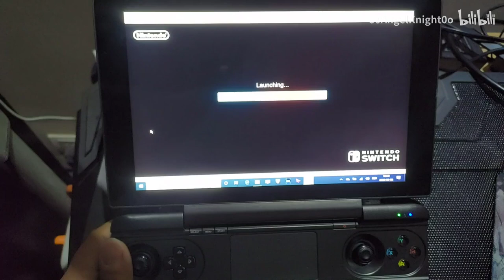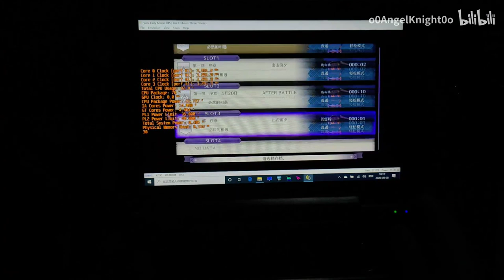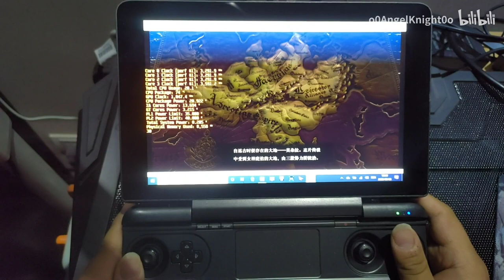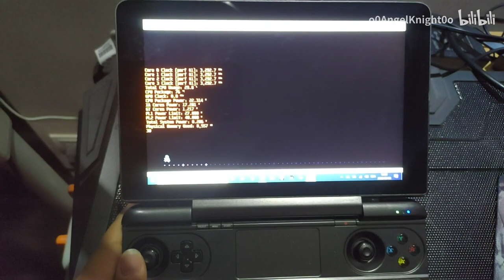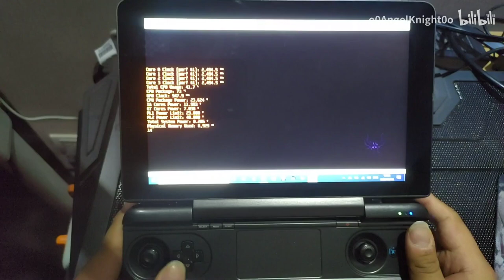GPD WIN MAX NS emulator Fire Emblem: Three Houses